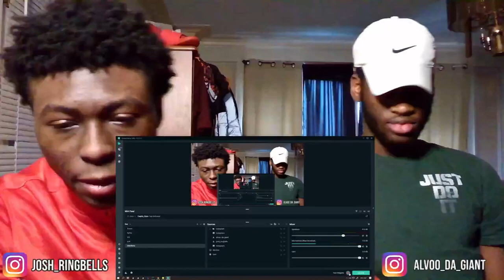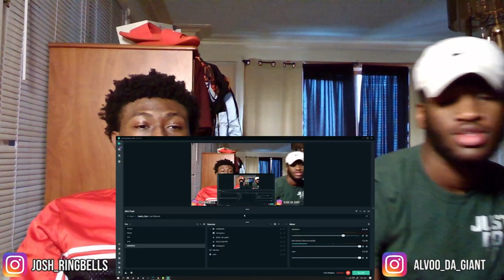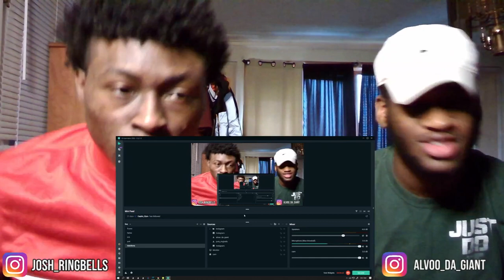RAPPIN AINT FOR EVERYBODY Honeykomb Brazy- Luka Brazy Reaction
Honeykomb Brazy- Luka Brazy Reaction
*Daily Uploads*